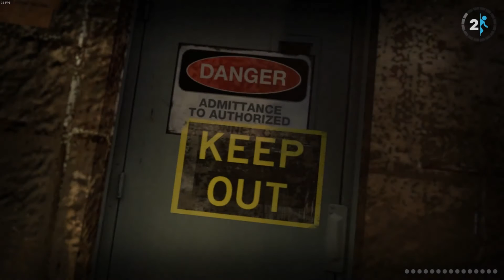Portal 2 Gameplay Part 6 *With Commentary*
We FINALLY finsih falling and go into the depths

Video content is a captured video of me playing a video game.

(OUTRO) Dreaming Days by Ketsa